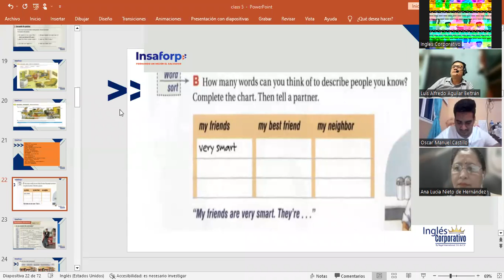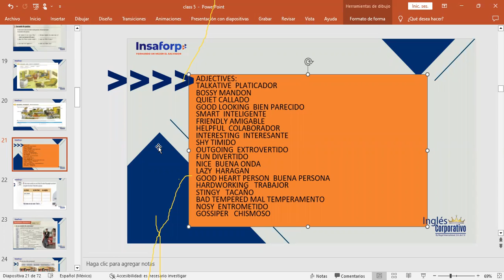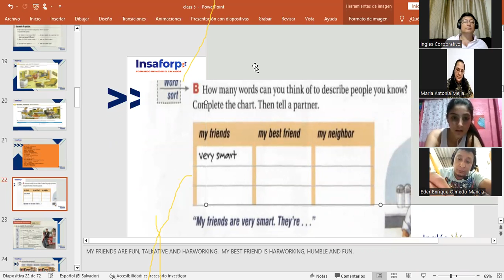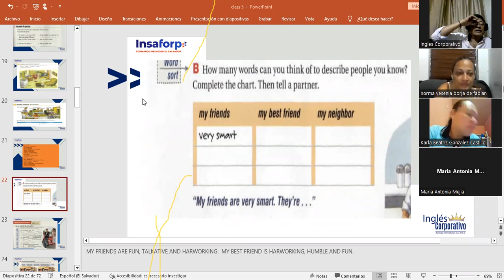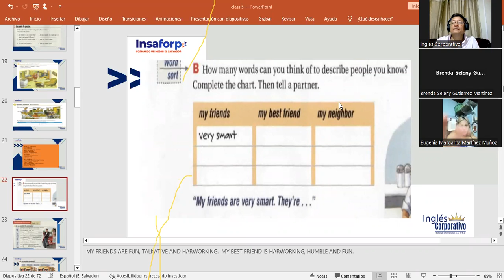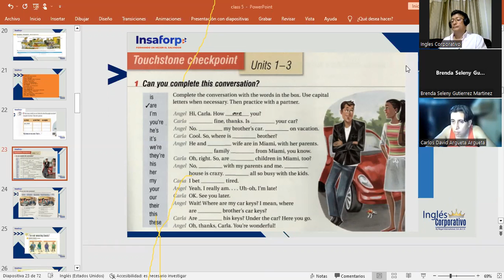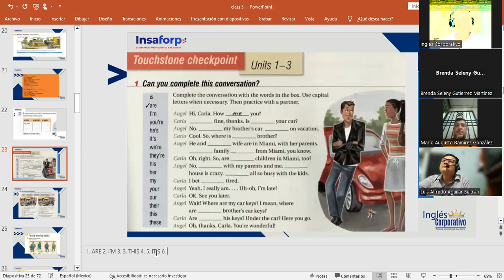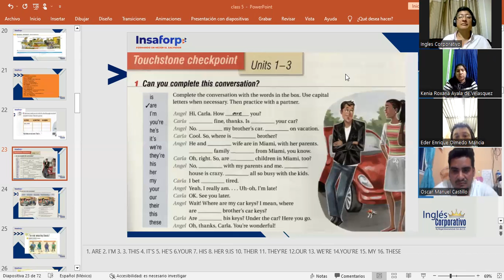CLASS 09-30/01/2023-FI-REGAL-93-MARTINEZ DE LEON-DESCRIPTIONS